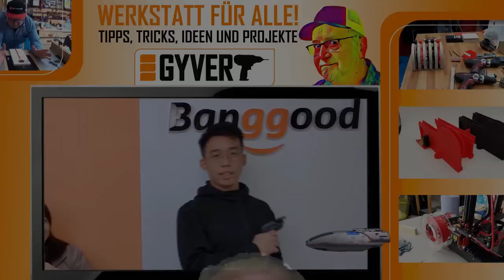Vorstellung Hongdui Kantenhobel, China Woodworking Tools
Ich stelle euch hier den Hongdui Kantenhobel vor. Er ist nicht der billigste hat aber mit seiner Ausstattung auch das Recht dazu. Perfektes Design und präzise Verarbeitung und eine sehr gute Ausstattung sprechen für sich. Das arbeiten mit dem Kantenhobel ist einfach und präzise. Er liegt sehr gut in der Hand und lässt sich sogar nur mit einer Hand bedienen. Ich werde diesen Kantenhobel auf jeden Fall nicht in die Ecke legen, sondern immer gebrauchen sobald man eine Kante brechen muss. Von mir auf jeden fall eine klare Kaufempfehlung.
Meinen Shop, sowie Pläne, 3D Dateien und alles andere findest Du
Hier folgen nun Direktlinks Zu meinen 3D Druckteilen
Hier einige passende Links für Euch Heimwerker.

Topshak Elektrowerkzeuge:

Webseite der Marke Topshak: